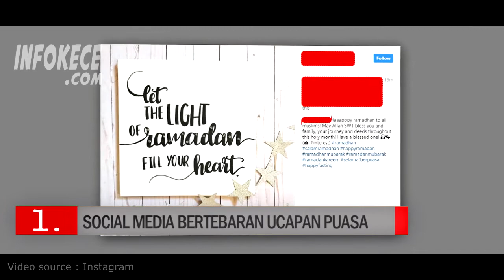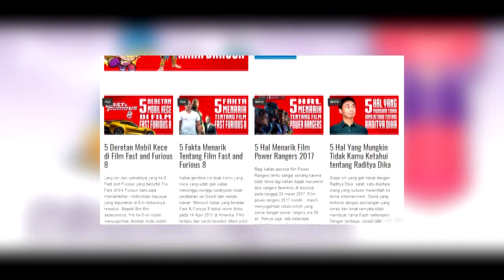5 Kebiasaan Unik yang Terjadi di Bulan Ramadhan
Ramadhan merupakan bulan yang selalu disambut dengan suka cita oleh seluruh umat Islam, tidak terkecuali di Indonesia. beraneka ragam bentuk kegiatan yang unik pun banyak dilakukan masyarakat untuk menyambut bulan yang penuh berkah ini.

Kegiatan yang tidak biasa kamu lakukan di bulan-bulan lainnya ini pada akhirnya membawa sebuah kebiasaan baru yang terus menerus berulang hingga menjadi tradisi di bulan ramadhan. Apa sajakah itu? Berikut kami tampilkan 5 Kebiasaan Unik yang Terjadi di Bulan Ramadhan

1. Social Media Bertebaran Ucapan Puasa
2. Ngabuburit
3. Jadi Ajang Reuni
4. Ramainya Kembang Api dan Petasan
5. Jadi Makin Hobi Belanja